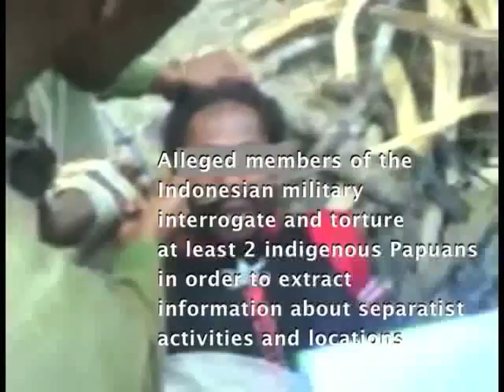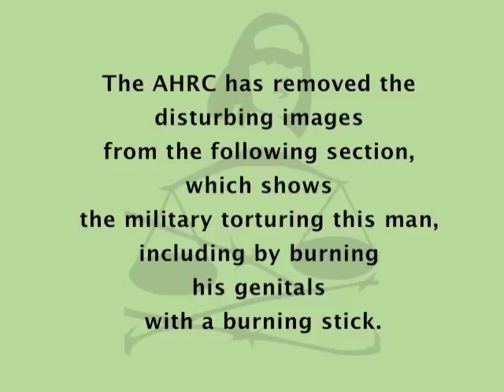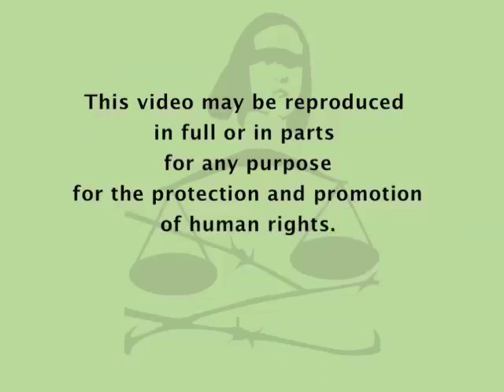Indonesian Military Tortures Indigenous Papuans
The Asian Human Rights Commission (AHRC) has received video footage from sources in West Papua, who must remain anonymous for security reasons, showing the torture of indigenous Papuans by the Indonesian military (TNI). The AHRC has chosen to remove some of the scenes showing the burning of one of the victims' genitals.

The video was recently recorded in the Tingginambut area in West Papua. The current whereabouts of the victims in this video are unknown. The AHRC understands that both incidents in the video involved members of the Indonesian military. The first incident shows uniformed members of the Indonesian army ill-treating indigenous Papuans. The second incident also reportedly involves members of the army committing grave abuses.

"This is only one of numerous cases of torture by the military in Papua that has been reported to us," explained Wong Kai Shing, Executive Director of the AHRC. "The Indonesian government must adopt a zero-tolerance policy concerning torture, as recommended by the United Nations (UN) Special Rapporteur on torture and other cruel, inhuman or degrading treatment or punishment, Dr. Manfred Nowak" he continued.

Indonesia ratified the UN Convention Against Torture in 1998, but acts of torture continue to go unpunished. As a result, torture is in fact encouraged as a mean of interrogation and intimidation by the police and the military.

The military enjoys special immunity, since its members cannot be held accountable in civilian courts. Military courts are known to give at best only lenient punishments for serious human rights violations, and often do not punish those thought to be responsible at all.

The Indonesian military regularly runs so-called sweeping operations including the burning of village houses, killing of livestock, arrests and other forms of intimidation in areas where separatists are suspected of being located.

"The people who suffer most from anti-separatist sweeping operations by the military are innocent civilians" Wong Kai Shing reminded. "The Indonesian government has to ensure impartial investigations into the cruel acts of violence portrayed in this video. All perpetrators have to be brought to justice" he said.

The government of Indonesia has deployed a significant military force in Papua, ostensibly to ensure security, but as a result numerous serious human rights violations are being committed. This approach has heightened tensions and has worsened the conflict. Repeated requests by West Papuans for dialogue under international supervision have not yet been answered by Jakarta.

West Papua comprises Indonesia's richest provinces in terms of resources, and the autonomy law concerning Papua effectively exists only on paper, as it has not resulted in any decrease in poverty in practice.

The repressive environment in West Papua makes human rights work very difficult for local activists. Foreign journalists and human rights organisations are not given visas to enter the region. The recent killing of a journalist in Merauke, Papua and the indiscriminate shooting at a crowd by the police that resulted in several deaths in Wamena are examples of the serious violations taking place in Papua. Several activists remain imprisoned for having peacefully voiced their political views.

It is imperative that the Indonesian government strongly condemn all acts of torture and ensure that those in the military that are responsible for the acts documented in the torture video are brought to justice for their crimes. Crimes by members of the military against civilians must be tried by civilian courts and the law must be reformed in order to ensure this.

Sweeping operations by the military, that involve indiscriminate and excessive use of force and numerous widespread human rights violations, must be halted. Policies and acts of intimidation against human rights defenders must also be put to an end and rights enshrined in the country's constitution and its obligations under international law must be guaranteed at all times, throughout the country, including in West Papua. Beyond this, the Indonesian government should ensure that the Anti Corruption Commission (KPK) is fighting corruption in the public service effectively in Papua as a priority, in order to combat the rampant disappearance of autonomy fund budgets, in order to enable development and the improvement of life for all in West Papua.